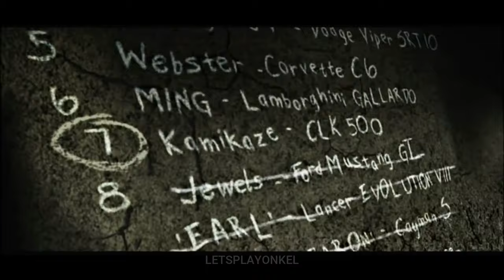Die gezähmte Raserbraut Kaze - Need for Speed Most Wanted Blacklist Storys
Kaze die Nummer 7 der Blacklist war ein echter Wildfang, ohne Rücksicht rammte sie Fahrer um zu Siegen doch änderte sich ihr Leben von Grund auf.